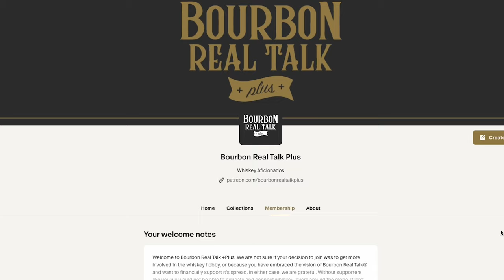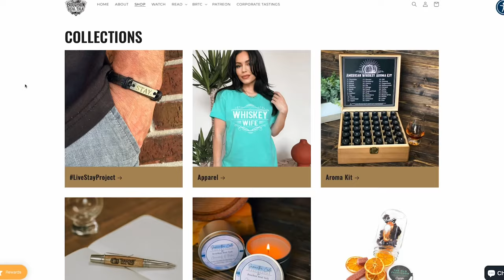Infinity Bottle DESTROYS Van Winkles and BTACS in a Blind! - BRT 234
Everyone has their own opinions on what an "infinity bottle" is for. Some use it to blend a little of everything, mostly inexpensive whiskeys. But some, like Randy, have their infinity decanters filled with rare, world-class whiskeys. The value of the whiskey in this infinity bottle is upwards of $100k! But how will it do in a blind taste test up against Van Winkles and BTACS?

0:00  Introduction
0:34  Thank you Patrons/Supporters
1:20  Our Special Guest
2:42  Infinity Bottle
4:28  What's in the Blind Tasting?
6:09  The Tasting
7:00   Stick it to Cairn - BRT Merch Plug
8:48  Our Guesses
12:15  The Reveal
15:17  Conclusion
16:35  GIVEAWAY
18:04  Show the Love
20:49  Show Philosophy/Sign off
22:46  Bourbon Real Talk PLUS